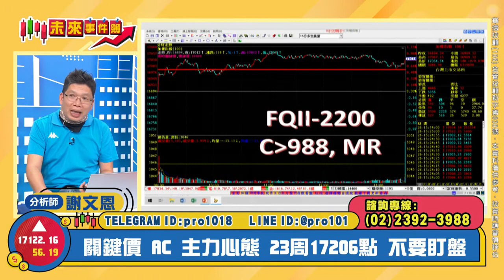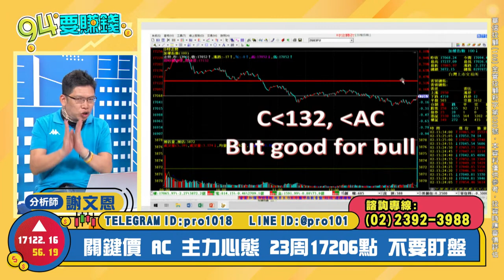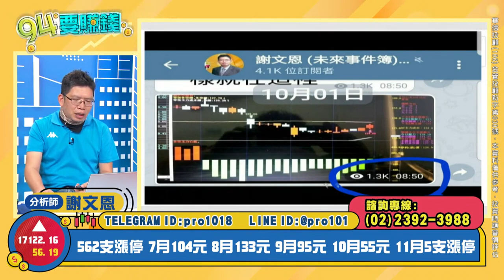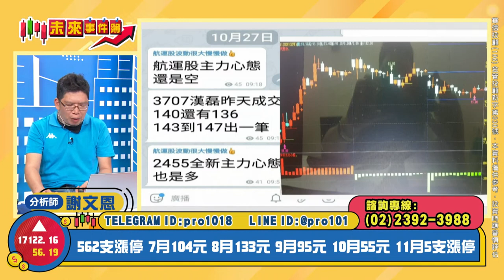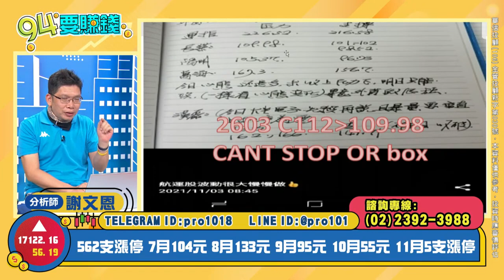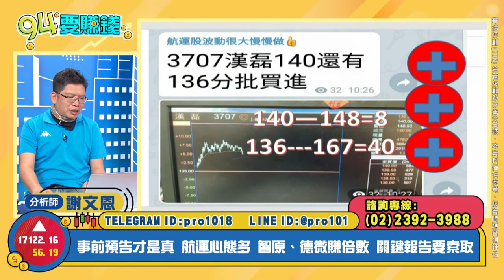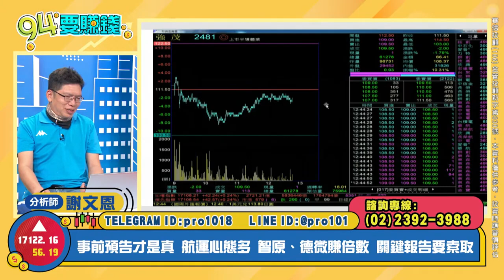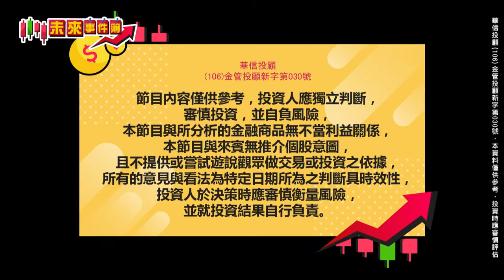【94要賺錢／未來事件簿】-20211103-謝文恩